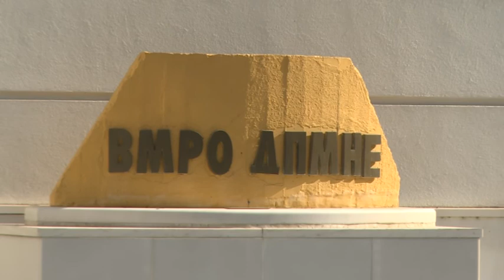Мицкоски најави раст на платите и пензиите, а намалување на даноците